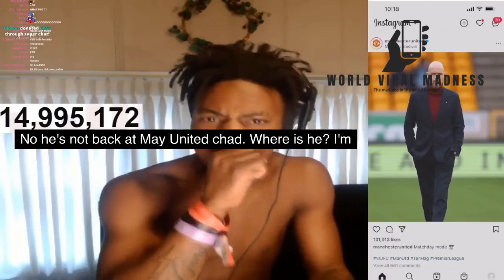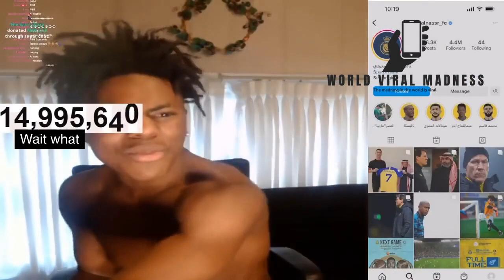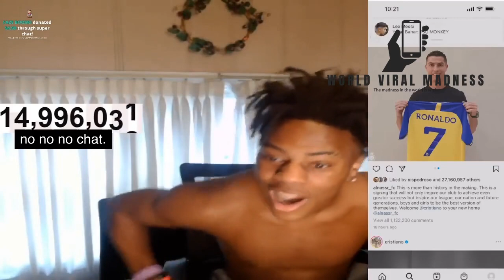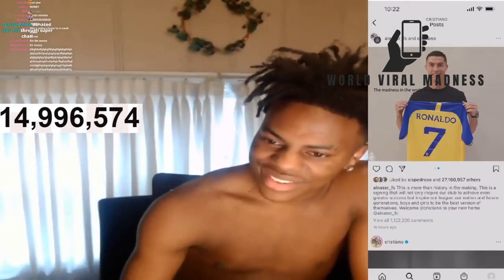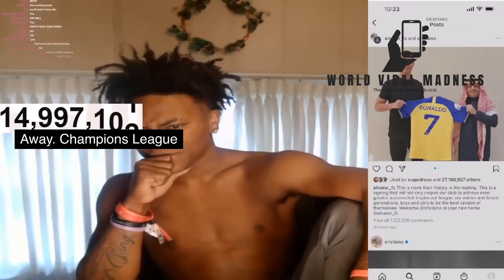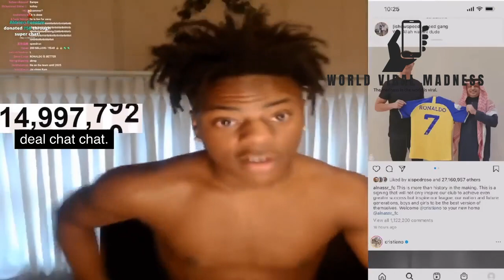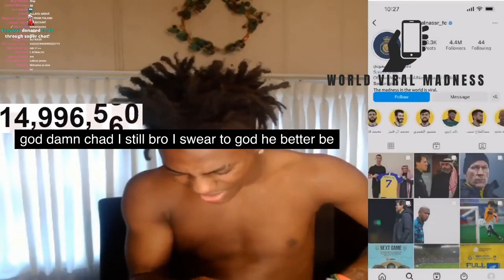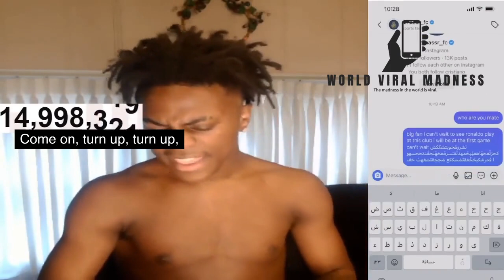IShowSpeed Reacts to Ronaldo joining Al Nassr